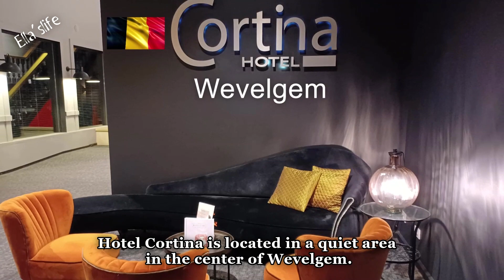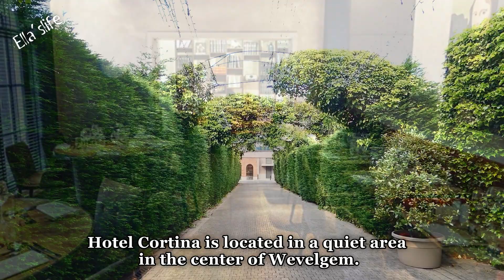HOTEL CORTINA // WEVELGEM // WEST FLANDERS // BELGIUM // ELLA'SLIFE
Hotel Cortina is located in a quiet area in the center of Wevelgem, 600 meters from the train station. The hotel offers 26 renovated rooms, equipped with the necessary comfort, suitable for short or longer stays. All rooms have the necessary amenities, such as flat screen TVs, free wifi, private bathroom with free toiletries, tea and coffee maker ect. Free private parking and a charming garden are also available. Every morning you can enjoy a rich breakfast buffet.

Stay safe!
Be happy!

(26 May 2022) Visited the place!